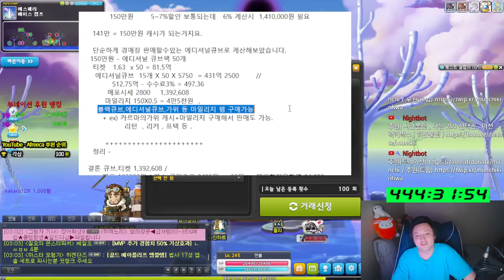메창(효율)의 시작은 MVP 레드작으로부터... 시작됩니다. 먼치 메이플스토리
먼치 열심히 하겠습니다. 크리에이터즈 등록 부탁드립니다.  ( 손해 없음 )